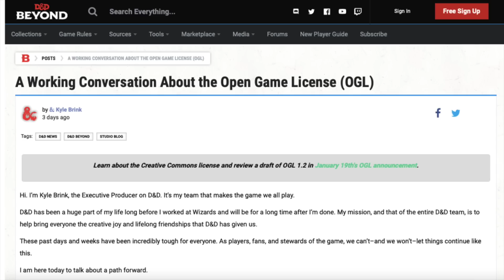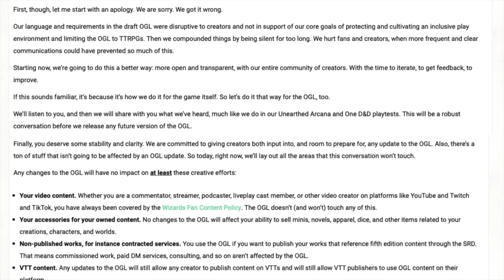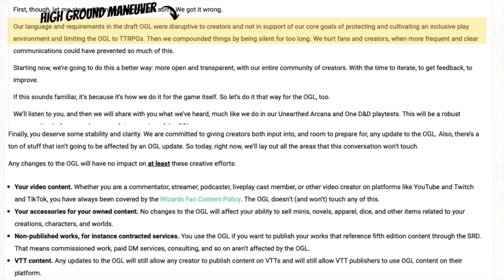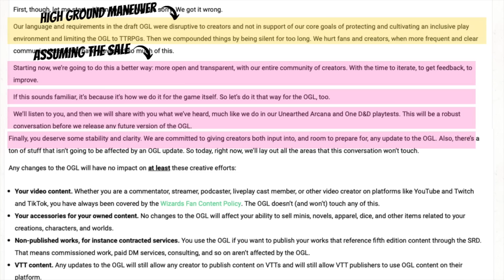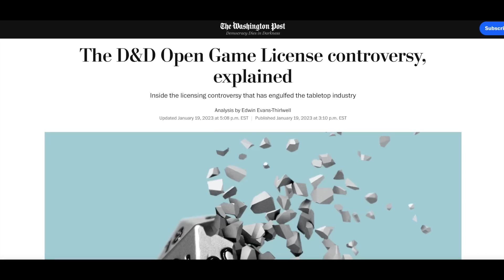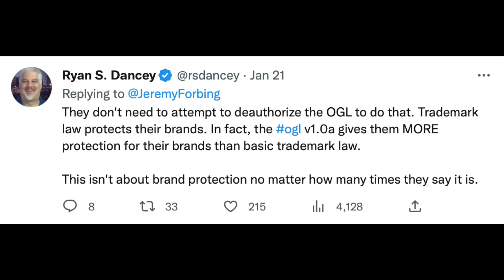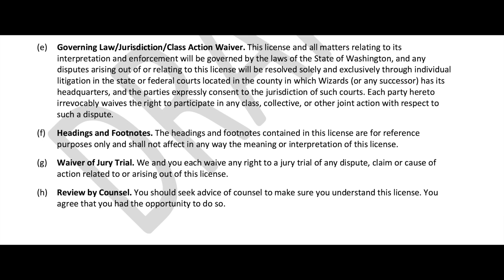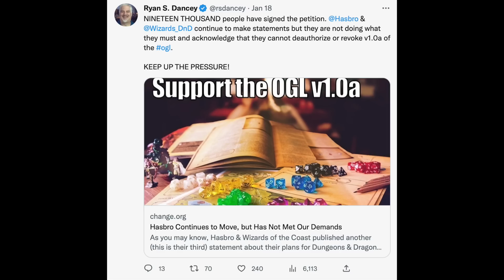Can WoTC Be Trusted? (Ep 302)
Professor Dungeonmaster analyzes WoTC/Hasbro's latest apology letter AND the new proposed "draft" OGL. Is it better? Can Hasbro be trusted?  What are our next steps?